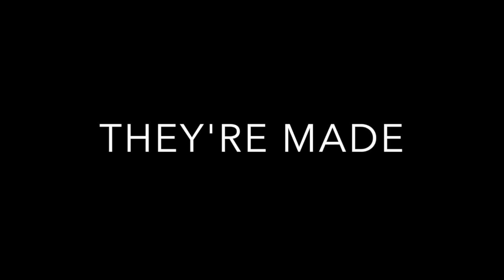Rah Athletics May 2nd NX GEN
This video is about Rah Athletics May 2nd NX GEN